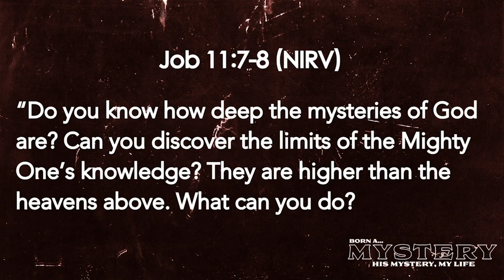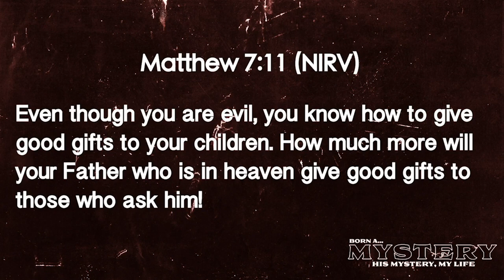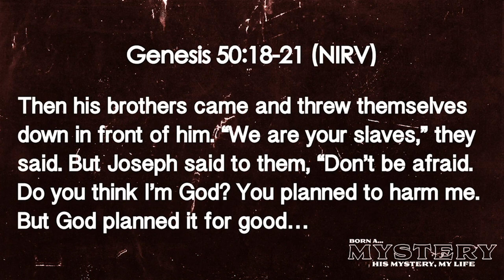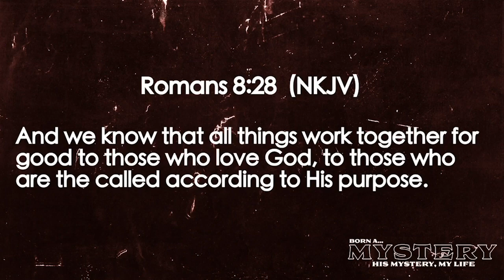Mystery 12.21.18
Series: Mystery

Trusting God
Pastor Mauricio Ruiz
Elevate Church
Encouragement
Elevate Church Newhall
Hope
Wisdom
Restoration
God
Jesus
Church
Church Service
Mothers
Woman of God
Spirituality
How to Stay Positive
Kingdom
Christian
church sermon
Joyce Meyers
Pastor Steven Furtick
Virtuous woman
Holy Spirit
Spiritual Journey
how to be happy
suicidal
overcoming obstacles
overcoming suicidal thoughts
teen suicide
teen christians
spiritual journey
spiritual walk
the rapture
understanding the bible
Bible
Wisdom
Christian
Hope
Purpose
How to find your purpose
Invasion
Invading The promises of God
Exodus
Unity,
Victory
Support your neighbor
Revival
Bethel Music
Elevation Worship
Strength
overcoming obstacles